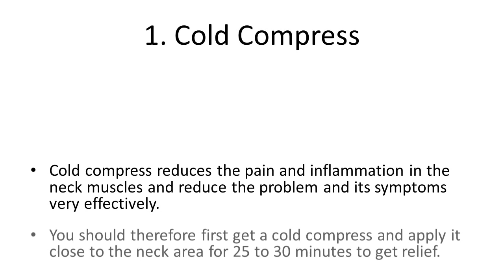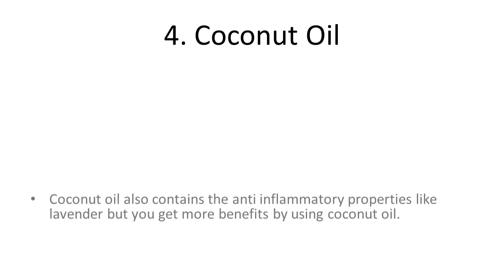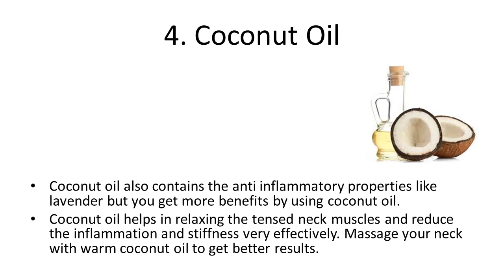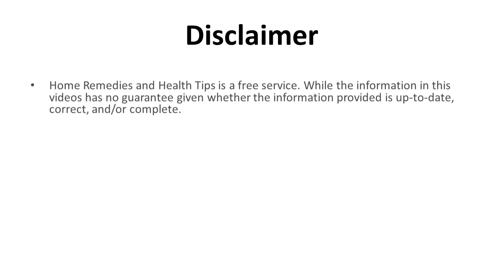Simple and Effective Home Remedies for Treating Neck Pain | Neck Pain Relief